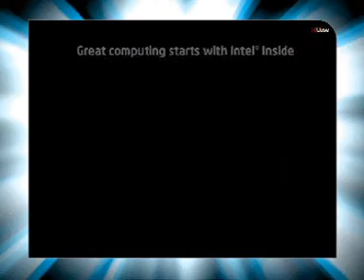"Bombay -In Orbit mall-hiwa- Intel Multiply Your Grooves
Bombay -In Orbit mall Intel - Core 2 Duo Multiply Your Grooves on 7th July Day 2